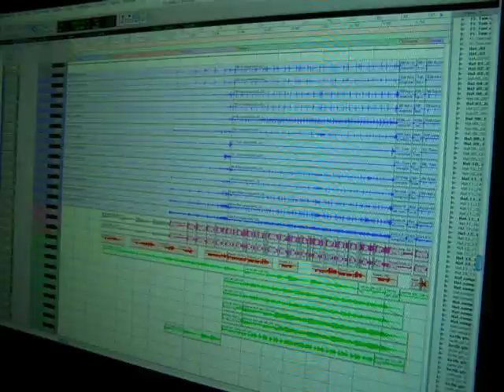Amanda Rheaume - Day 5 Recording